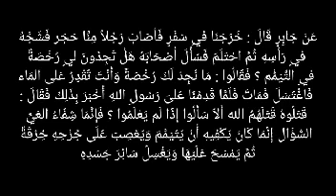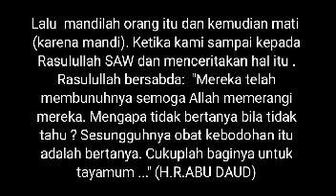TDK KUAT MANDI JUNUB, DIGANTI TAYAMUM ?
LIHAT JUGA VIDEO KAMI YG LAIN :

- MANDI JUNUB JAM 8 PAGI DI BULAN RAMADAN,  SAHKAH PUASANYA?